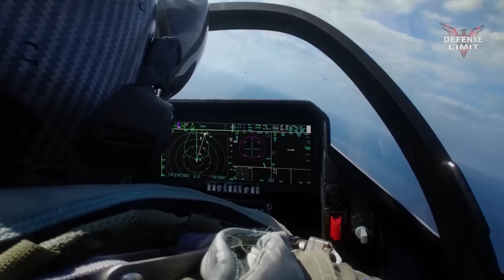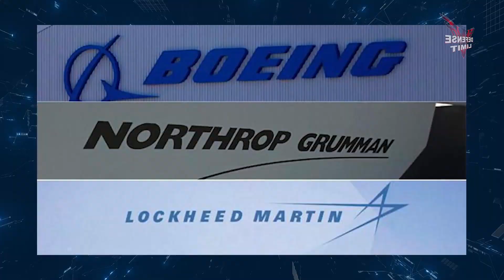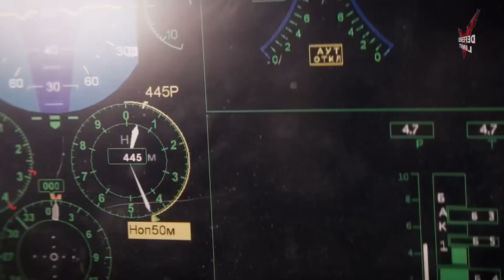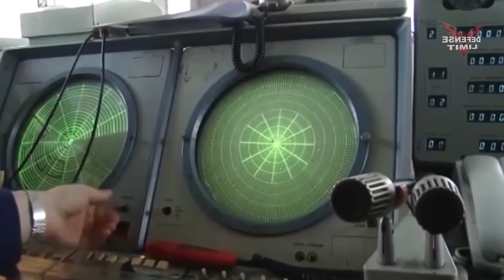Finally‼️US Launches First 6th Generation NGAD 2023 Fighter Jet That Shocks The World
With the announcement of Russia's and China's plans to select a next-generation air dominance fighter design by 2024, competition among companies is intensifying. These companies have been working hard to develop cutting-edge technologies and innovations that can meet the demands of the sixth-generation fighter.

The race for the sixth generation fighter market is getting very competitive, because the stakes are so high. This advanced fighter jet is expected to have superior capabilities in terms of stealth, speed, maneuverability, sensor systems and network warfare. They will likely incorporate advanced technologies such as artificial intelligence, advanced sensors, directed energy weapons and hypersonic capabilities.

Leading aerospace and defense companies from around the world are eager to secure contracts to supply their technology to this next-generation fighter program. They invest heavily in research and development, and collaborate with other industry partners and academic institutions to push the boundaries of what is technologically feasible.

The United States, with its advanced defense industry and extensive experience in developing fighter aircraft, has made significant progress with its sixth generation fighter program. The successful tests conducted by the US Air Force have raised eyebrows and sparked interest from both Russia and China, who now face the challenge of catching up in this fast-growing field.